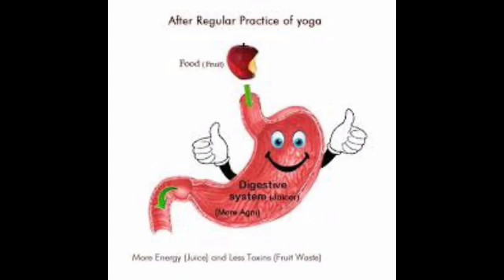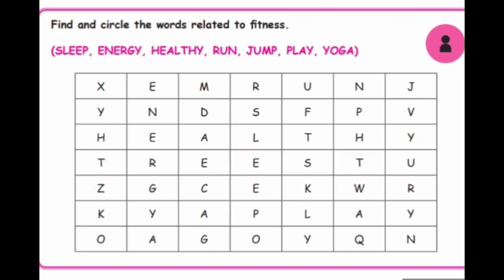IDEAL & ADHARSH GRADE 3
1.Class    :   III std
2.Subject :  Science
3.Session: 5
4.Portion heading: Importance of physical exercise.